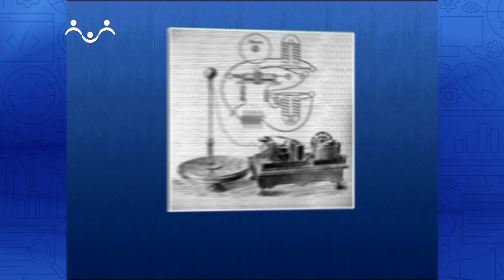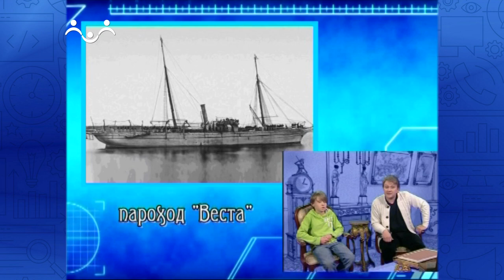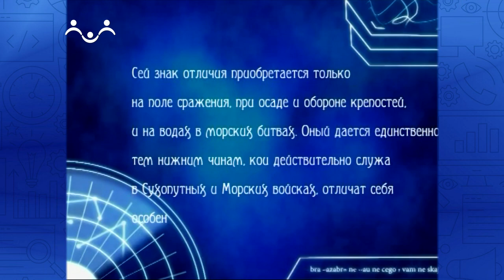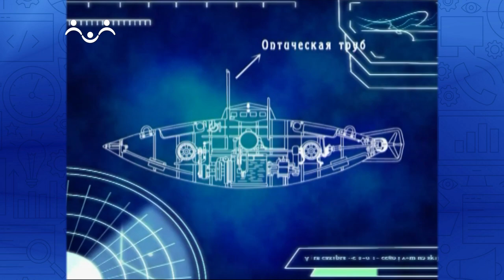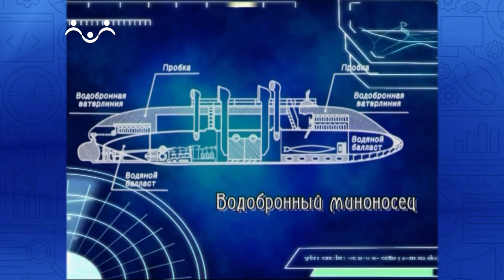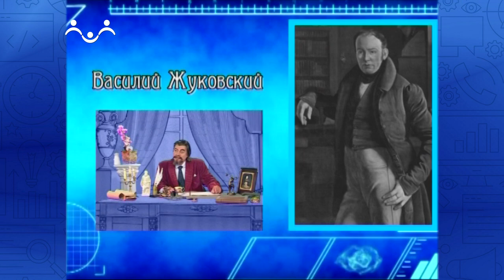Знай наших. Степан Джевецкий